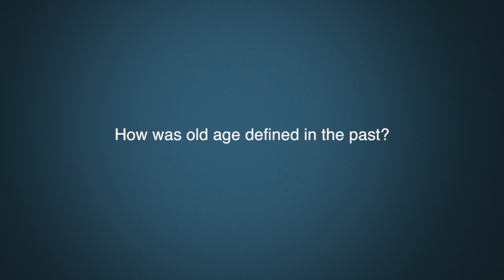Dr. Megan J. Davies Question 3 - How was old age defined in the past?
How was old age defined in the past?